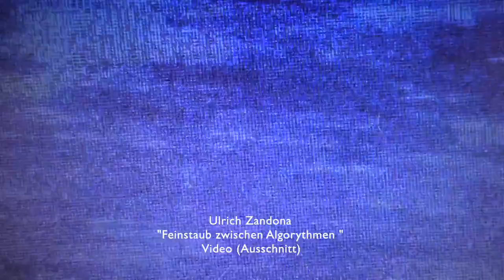Impressionen von der IBC-Winterausstellung 2019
Impressionen von der Vernissage der IBC-Winterausstellung in der Städtischen Galerie "Fauler Pelz" in Überlingen am 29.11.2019. Ein Video von Joachim Rex.